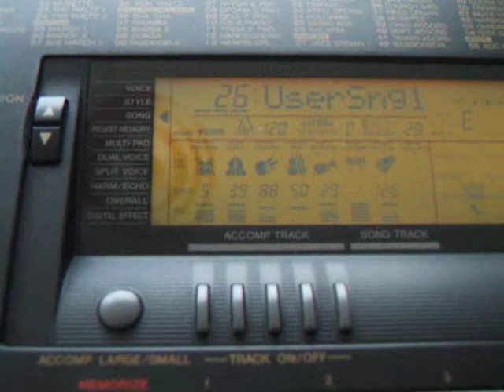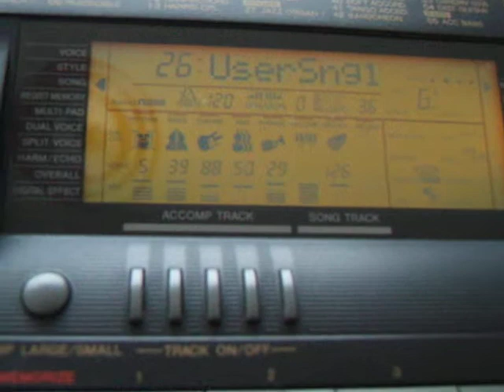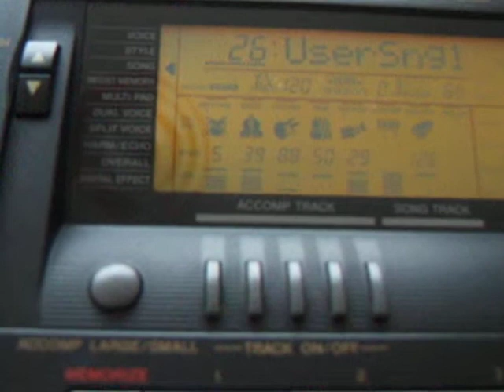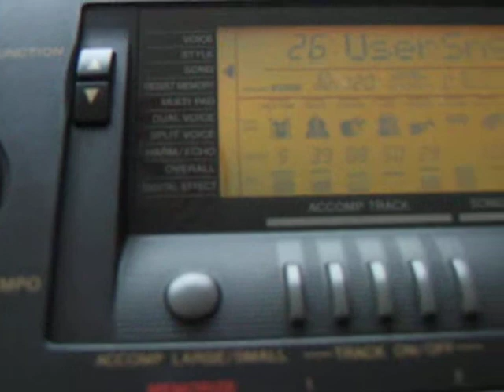YAMAHA PSR 520 KEYBOARD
MILAN58/59/60/61/PAVLOVSKY